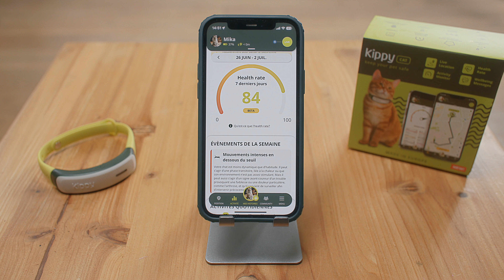Kippy CAT - Qu'est ce que l'algorithme de l'Health Rate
Découvrez comment fonctionne le score de l'Health Rate et comment l'algorithme recueille les activités de votre chat pour attribuer une valeur à son état de santé général.